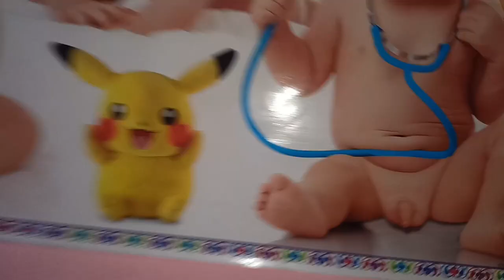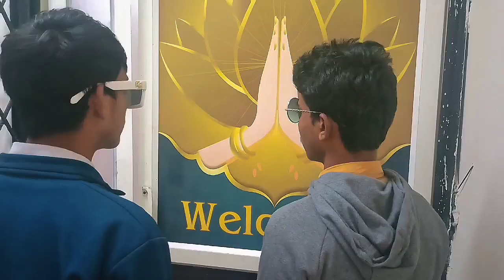Guest - Happy New year 2023 🎉 | TRS GROUP | New comedy 2023 video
Guest - Happy new year 2023 ❣️ | TRS GROUP | trs group new Comedy video

†Notice :-

  VIDEO EDITOR - NASIR & HUSSAIN
  VIDEO SCRIPT - TEAM TRS GROUP
  ACTED BY - WHOLE TEAM TRS GROUP

Funny vines
The real sound
Funny videos
Neta ji form me
Round2hell
Elvish yadav
Harsh beniwal
Trs group
TRS GROUP new video
TRS GROUP
Ganster video
Comedy video
New year video
New year funny video
Comedy 2023
Comedy videos 2023
New year mubark
Happy new year
Netflix
Sasta agent
Avengers
Avatar 2

This Channel is using strong language & watching carefully our videos

TRS GROUP is basically, physically, mentally name entertainment channel that presents whatever that we find it awesome funny videos in daily stressfull life. We make it simple, yet entertain you to the core. Name TRS GROUP team has got some good talents in creating concepts, making it visually attractive and make you to say woooooow!

comment it. We shall serve you the best because you deserve it.

Team – TRS GROUP

THANK YOU GUYShappy new year 2023pubg mobilepubg gameplayavatar 2 review